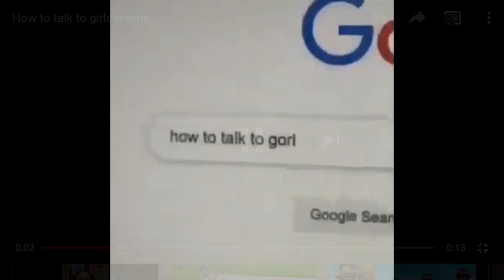How to talk to a girl meme